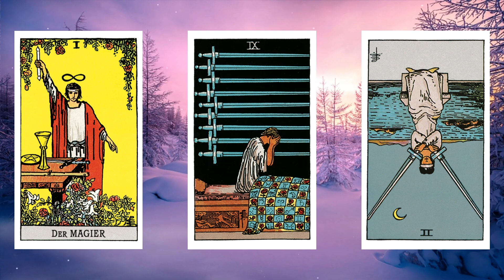WIDDER ♈️🎁 ÜBERRASCHUNG IM NEUEN JAHR! 🤩⭐️ Horoskop - 07.Januar 2024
Widder Horoskop für Januar und Februar 2024, Entdecke deine Zukunft mit deinem täglichen Horoskop, das Zeichen Widder In der Liebe, Arbeit und Gesundheit.